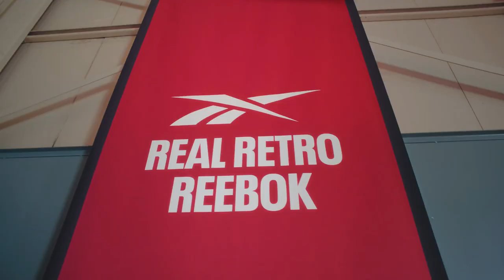MAX THE GREAT, NIKE, ADIDAS AND REEBOK PRODUCTS ADVERTISING CHANNEL.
TO ADVERTISE NIKE, REEBOK & ADIDAS PRODUCTS ALL OVER THE WORLD. TO SHARE AND PROMOTE THE AUTHENTICITY OF THE PRODUCTS TO ALL GENERATION COMING FROM THE ORIGINALITY OF THE PRODUCTS COMING FROM THE COMPANY.